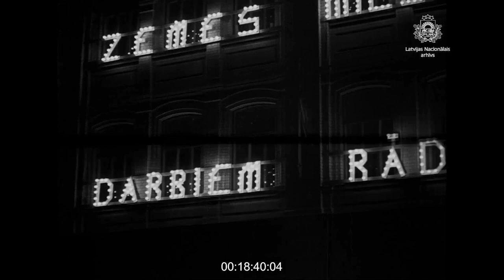1930-е гг. Кинохроника Риги. Строительство Понтонного моста, вид на памятник Свободы, Домский собор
0:10 Pontonu tilta uzstādīšana Rīgā.
1:14 Nacionālās operas ēka, Latvijas Universitātes ēka, Brīvības piemineklis, Brīvības iela, Daugavmala, Doma baznīca Rīgā.
4:03 Rīgas svētku dekorējums, iluminācija, uguņošana.
6:21 Mārtiņa Lapiņa fotoveikals, iela.
0:10 Установка понтонного моста в Риге.
1:14 Здание Национальной оперы, здание Университета Латвии, памятник Свободы, улица Бривибас, Даугавмала, Домский собор в Риге.
4:03 Праздничное украшение Риги, освещение, фейерверк.
6:21 Фотомагазин Мартыня Лапиня.

Источник: Latvijas Nacionālais muzejs